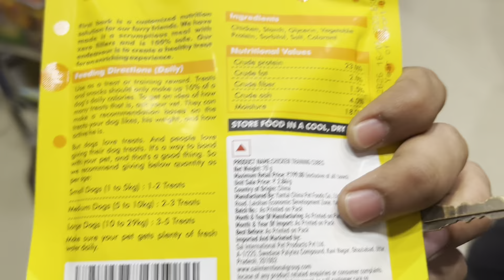Lucy ka aaj aamna samna ho hi gya 🥰